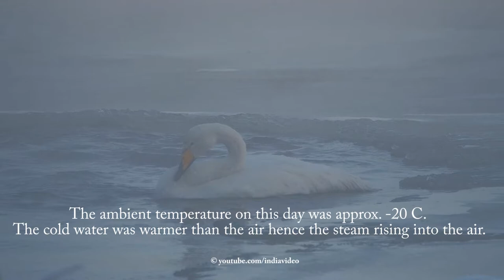A Whooper Swan (Cygnus cygnus) Braving Bitter Cold Weather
The whooper swan (also referred to as the common swan) is a large Eurasian swan. Whooper swans usually winter in southern Europe and parts of Asia (largely the eastern region incl. China, the Korean peninsula and Japan).
The whooper swan is the national bird of Finland.

Binomial name: Cygnus cygnus